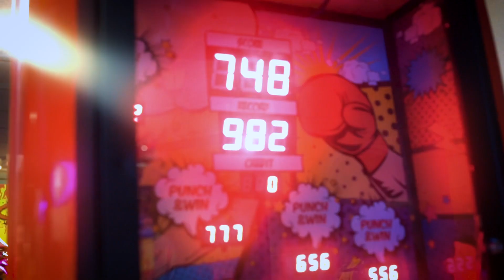Annie.K feat TEKI - With You (Official Music Video)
Annie.K feat TEKI  (With You)
Produced by Young Dreamer.                               Mixed and Mastered by Guaranteed Music.           Presented by Saaucy Splaash LLC.                    Filmed by Timo Shread.                                     Executive Producer Gotti 💯